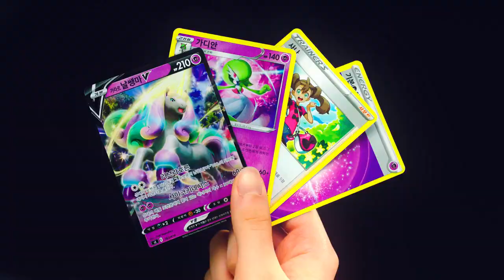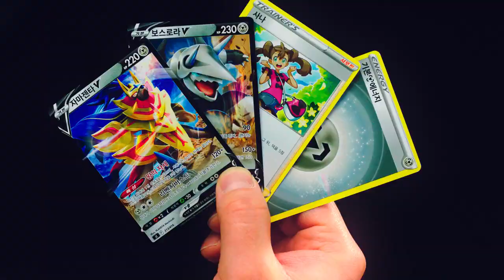공식 포켓몬 카드 게임 소드&실드 「스타트 덱 100」 TV광고 1분 24초